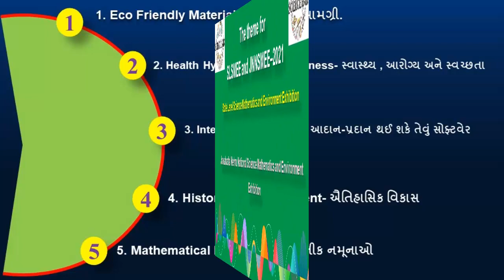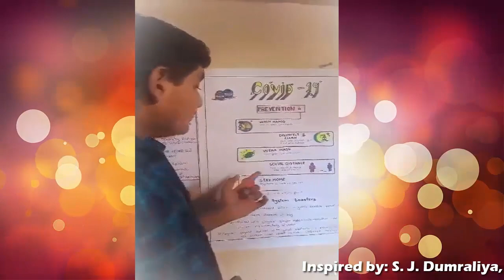Science Project-2 CORONA AWERNESS. કોરોના માટે જાગૃતિ.